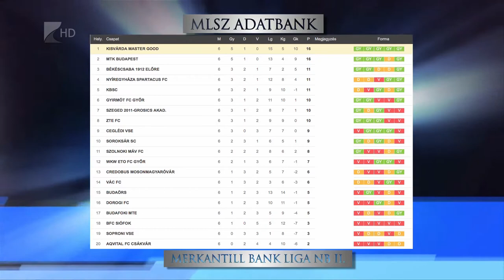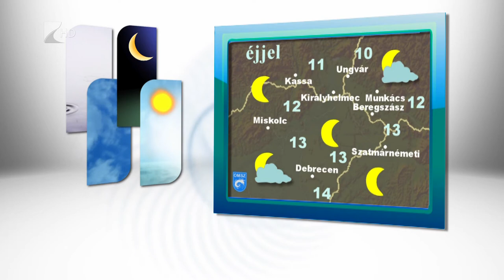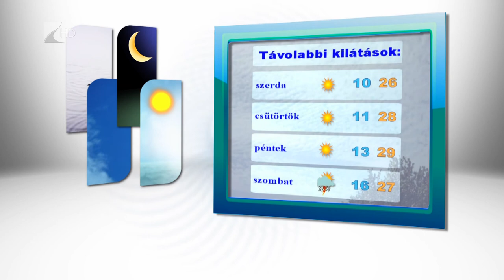Híradó 2017. augusztus 28. - Kölcsey Tv